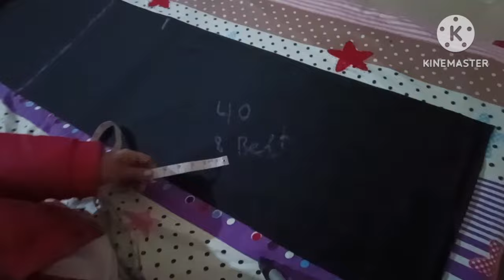velvet suit ki full cutting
velvet suit ki full cutting sikhe
shneel ke suit ki full cutting sikhe
suit ki full cutting sikhe